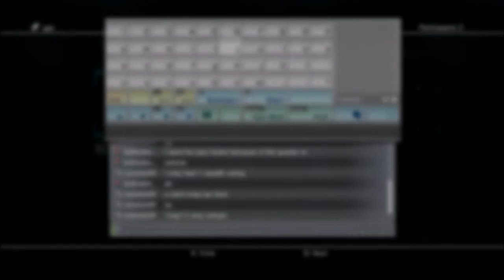FOC: rodimus vs. remmie09 (Pt.3) [scout 1v1 - Full HD]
This will be for all the chips.  if I have any stealthy skills, perhaps now would be the best time to try them out for real, right?
[now you see me, or maybe you did...]
 In our first matchup, I defeated Remmie in a fast-paced shoot-em-up style showdown. In our 2nd match, a precision based shoot off, I lost the match amidst making a comeback. with a win on both sides, this means one thing: a tiebreaker.
Find You ft Complexion - Skrux
Hero - Philip G Anderson